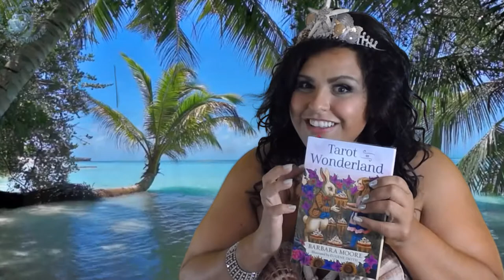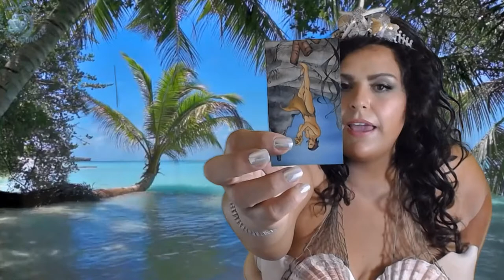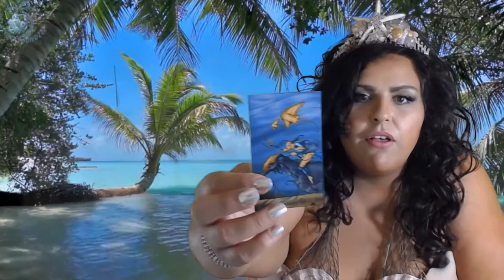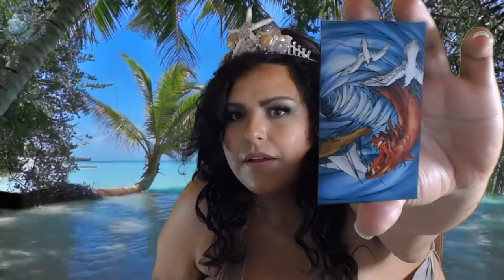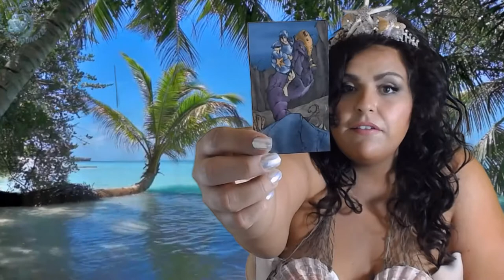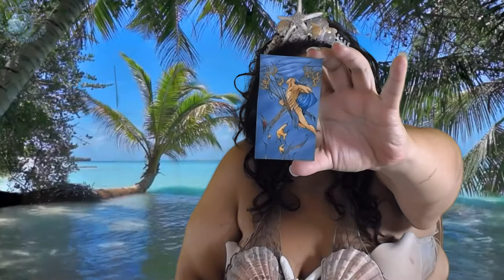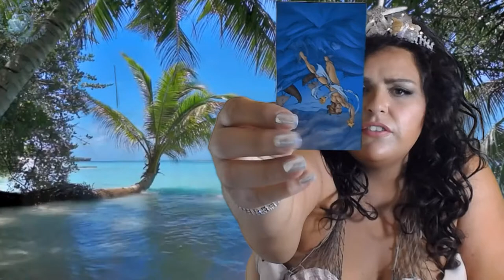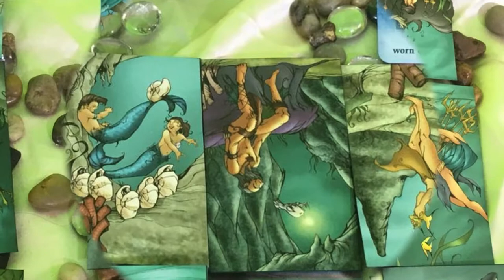Sagittarius, Let GO of the Past So New things Can Come In! July 15-30 2018 Tarot Reading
Sagittarius, welcome to your July 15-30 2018 Tarot Reading Horoscope. Thank you for joining me today.

Mucha Tarot

Vintage Oracle